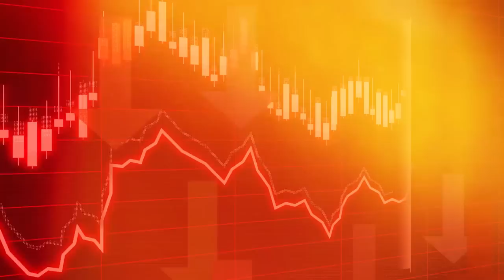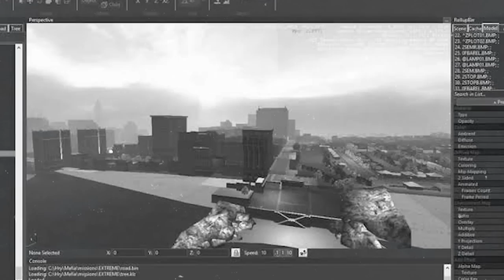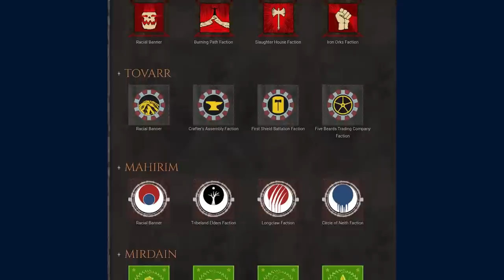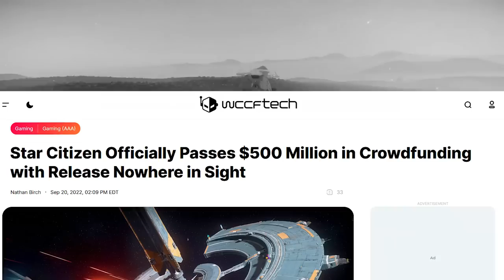5 Games That Took The Most Time To Develop Part 2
In this video, Ayush talked about 5 Games That Took The Most Time To Develop